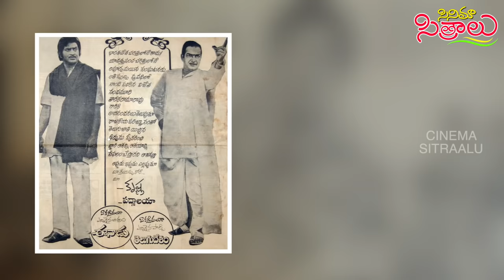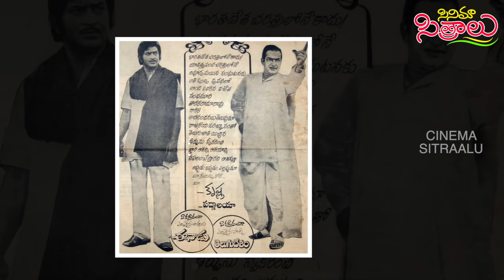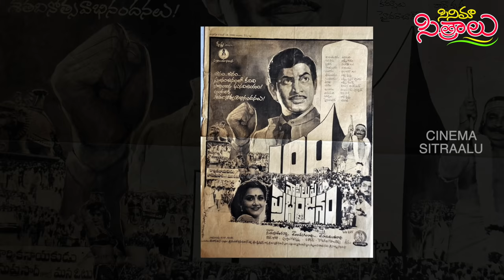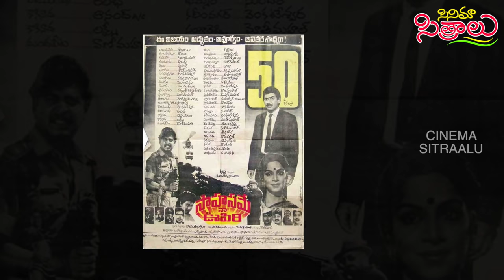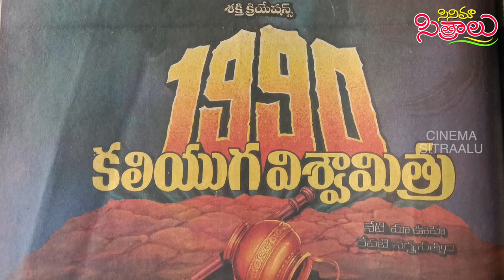Why Hero Krishna made controversial films about NTR?